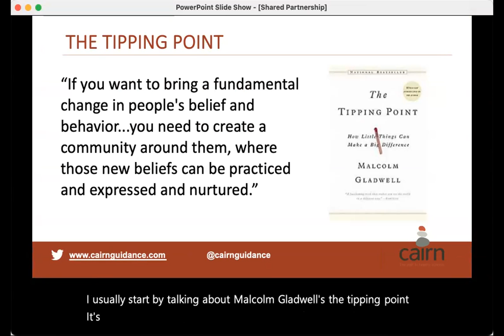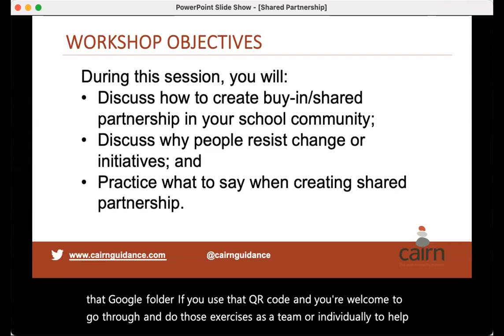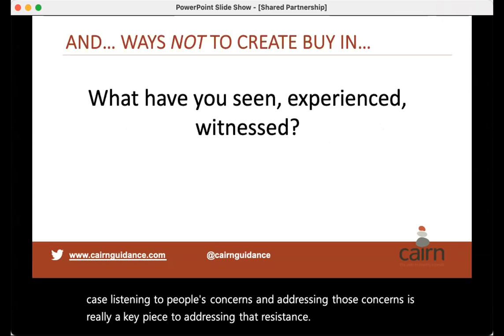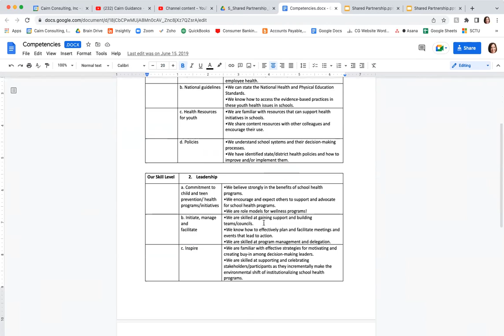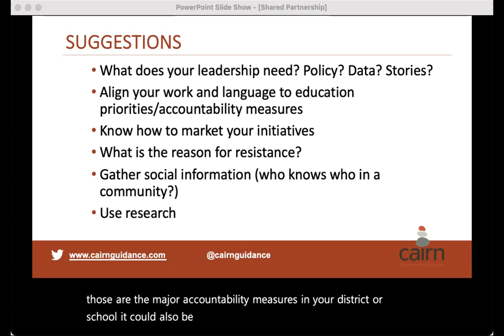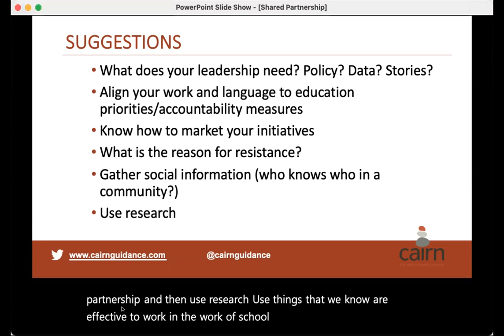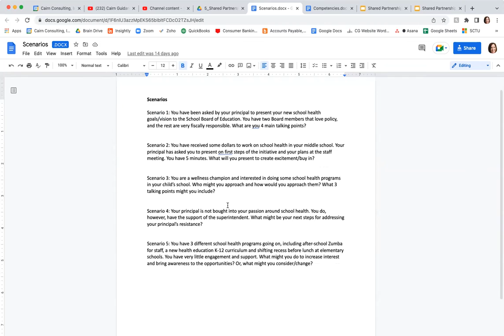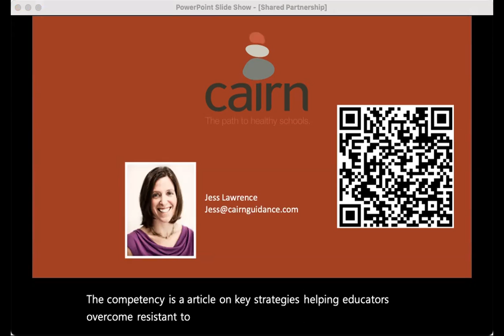Creating Shared Partnerships and Addressing Resistance